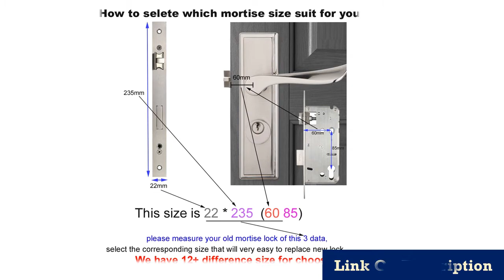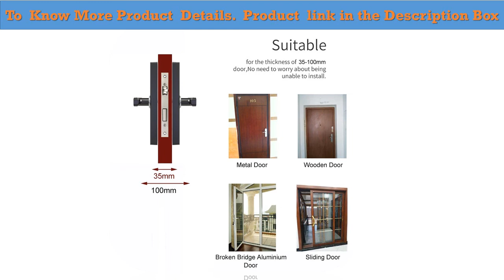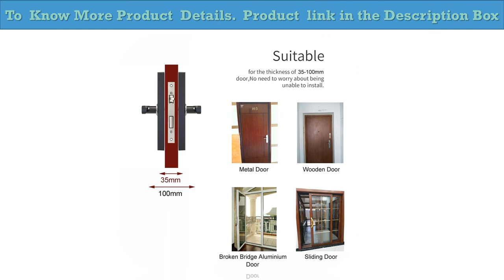Best biometric door lock Under 100$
1.Biometric Fingerprint Lock
Biometric Fingerprint Lock
2.Electronic Door Lock With Tuya APP

3.Door Lock Smart Fingerprint

4.Key Mortise Door Lock Keyless

5.Tuya Phone APP Remotely Biometric Fingerprint Door Lock

Description:
2019 Fingerprint Smart Door Lock, Code, Touch Screen Digital Password Biometric Electronic Lock Key for Home Office lk01.
LACHCO 2019 Biometric Fingerprint Electronic Smart Door Lock, Code, Card,Touch Screen Digital Password Lock Key for home lk18A3F.
WIFI App Electronic Door Lock, Intelligent Biometric Door Locks Fingerprint, smart wifi Digital Keyless Door Lock.
RAYKUBE Biometric Fingerprint Lock Smart 13.56Mhz IC Card Knob Deadbolt Keyless Electronic Door Lock For Home Office R-S158.
LACHCO Biometric Electronic Door Lock Smart , Code, Key Touch Screen Digital Password Fingerprint Lock for Home Office A18013FB.
LACHCO 2019 Biometric Fingerprint Electronic Smart Door Lock, Code, Card,Touch Screen Digital Password Lock Key for home Ak18A3F.
Wifi Tuya Phone APP Remotely Biometric Fingerprint Door Lock IC Card Digits Code For Office / Homestay / Hotal Lock.
RAYKUBE Electronic Door Lock Biometric Fingerprint / Digital Code / Smart Card / Key Mortise Door Lock Keyless Deadbolt R-FG5.
RAYKUBE Wifi Electronic Door Lock With Tuya APP Remotely / Biometric Fingerprint / Smart Card / Password / Key Unlock FG5 Plus.
Tuya Biometric Fingerprint Lock, Security Intelligent Smart Lock With WiFi APP Password RFID Unlock,Door Lock Electronic Hotels